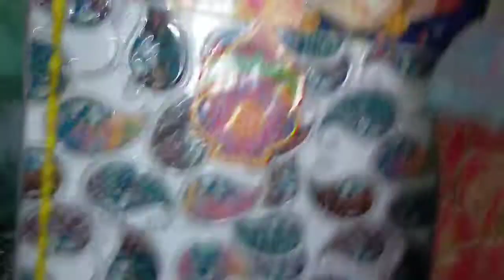February 21, 2022